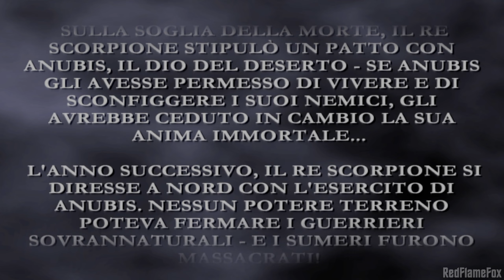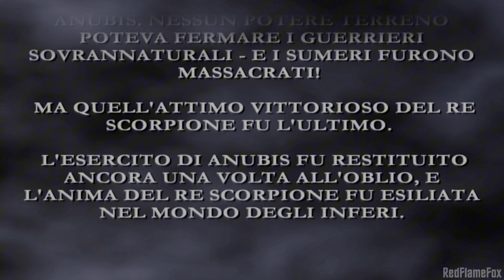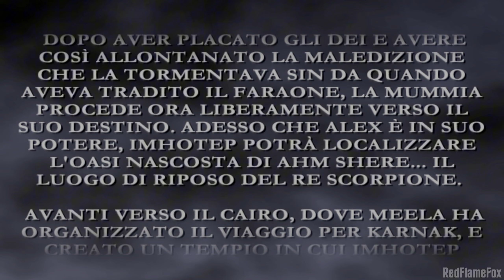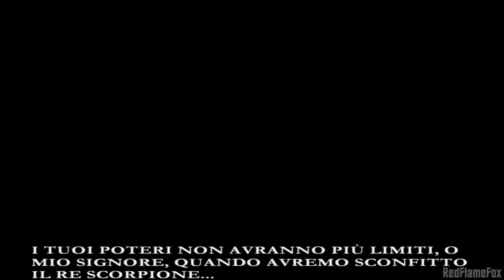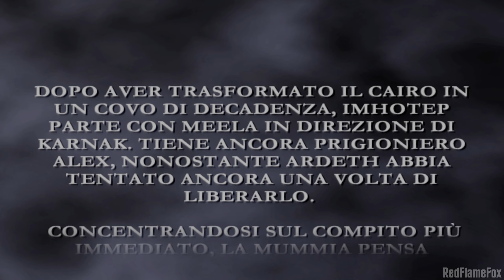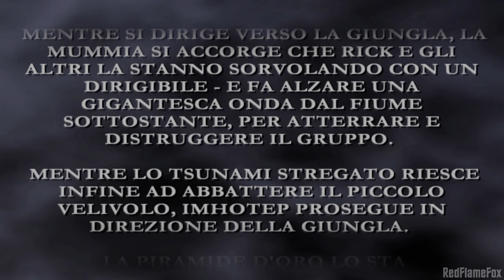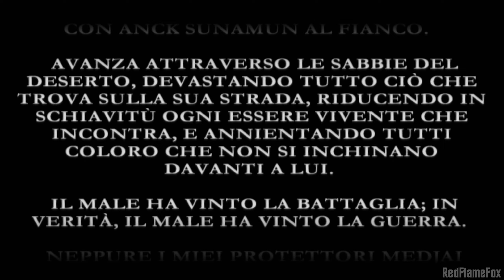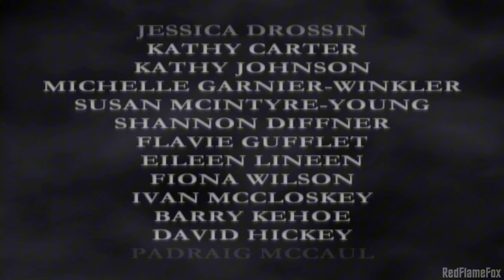LA MUMMIA: IL RITORNO - Storia di Imothep | Completo in ITALIANO [PS2 Game]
Gameplay Longplay completamente in ITA di The Mummy Returns, storia di Imothep per PlayStation 2